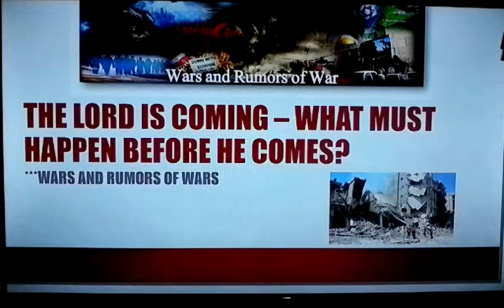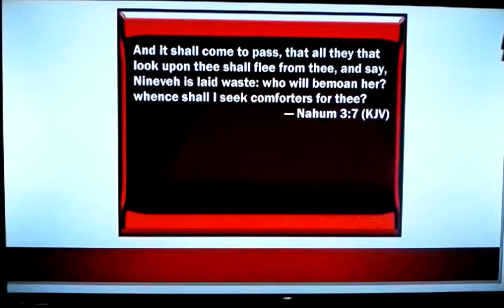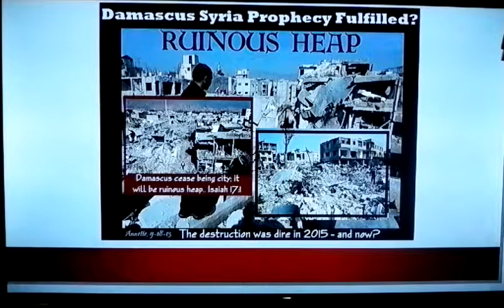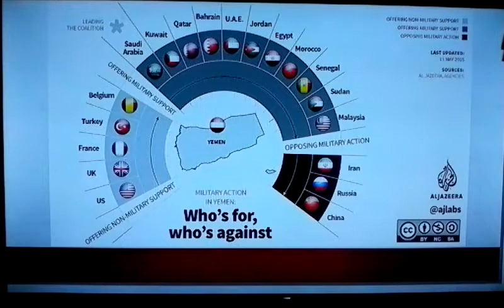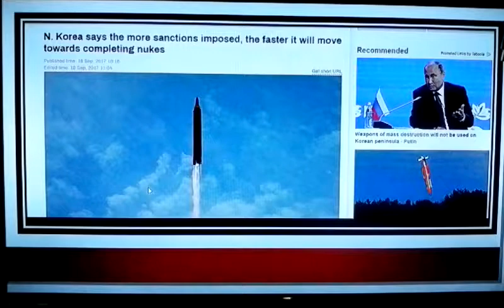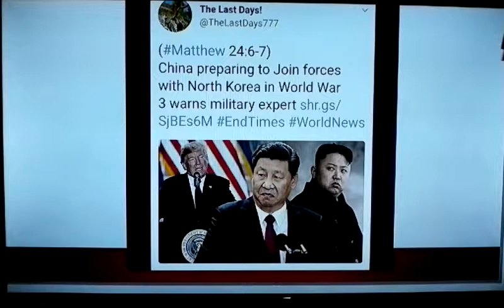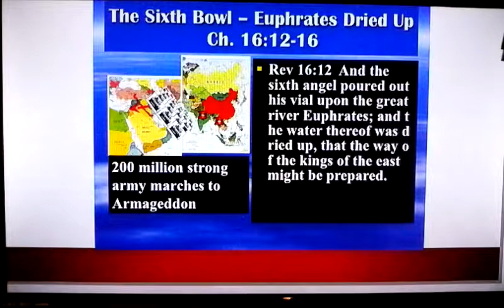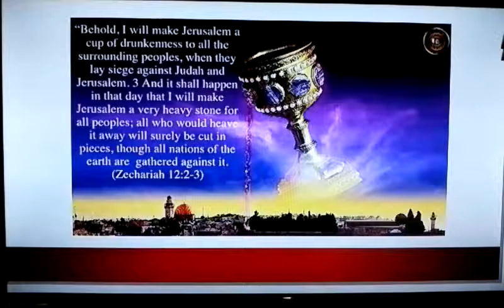Wars and Rumors of War